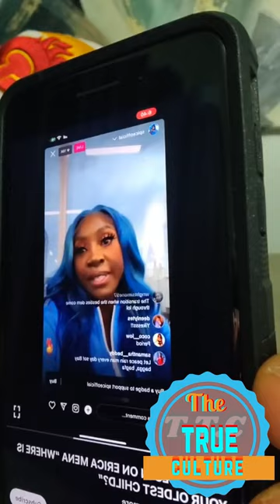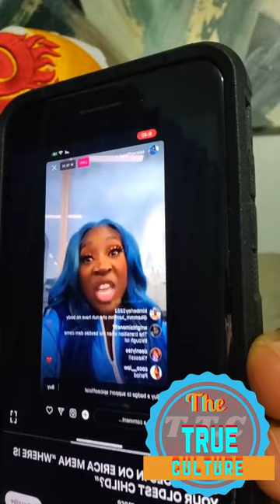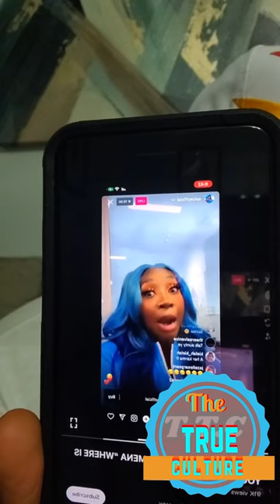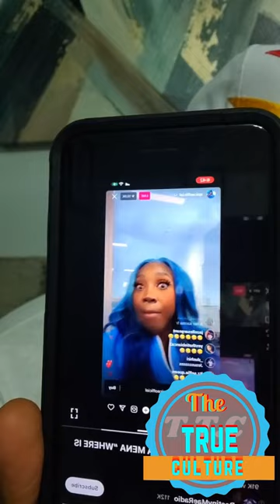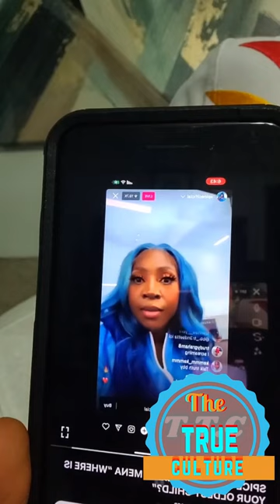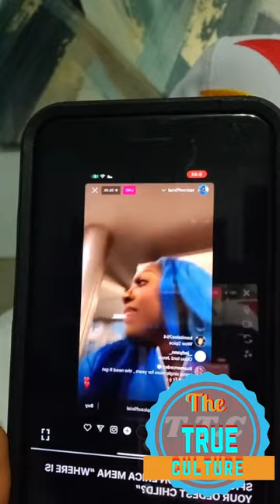Mr Vegas speaking on the situation with spice and Erica Mena from love and hip hop part 2